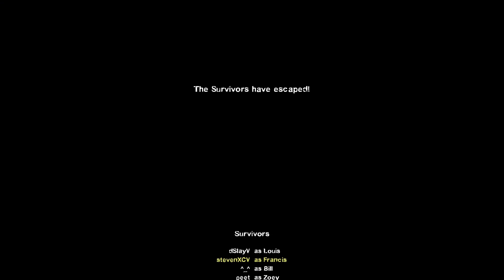Doom | Left 4 Dead 2 custom map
"The shareware episode of the original Doom adapted into a campaign." -creator
Map name: Doom